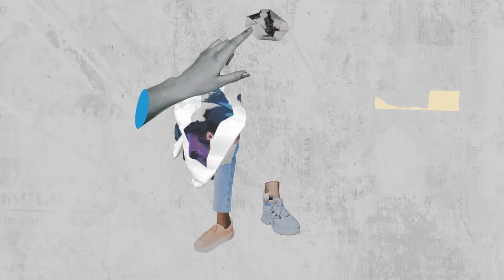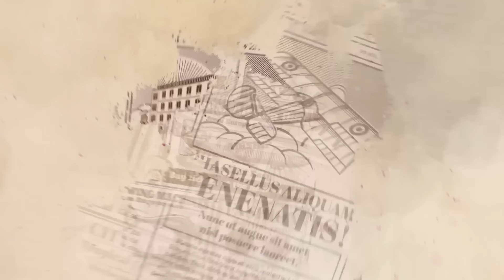El debate de los c0nd0nes. | Podcast 12.27.23